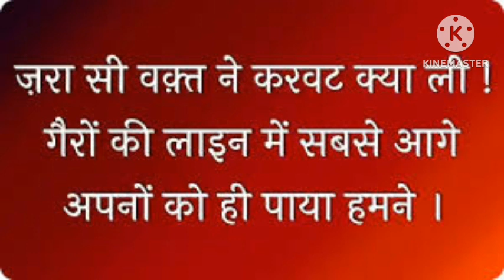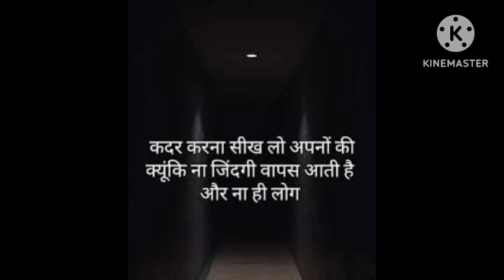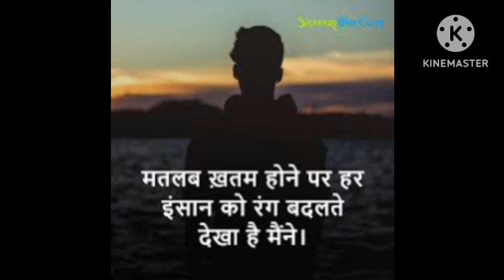Tujhe Bhool Jaane Ki Kosish Karunga - तुझे भूल जाने की कोशिश करूँगा || Bewafaai Sad Song 2023